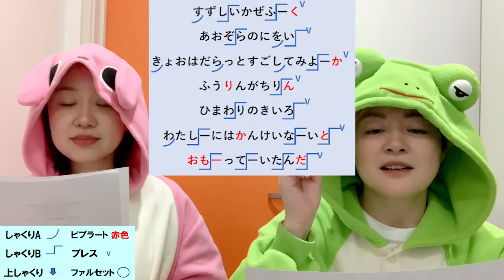【歌い方】『青と夏/Mrs.GREEN APPLE』七色の声で歌う方法を解説！歌詞添削付き【ボイトレでカラオケ高得点】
このチャンネルでは元OLだった校長が、簡単に歌が上手くなる方法を伝授しています。50歳になっても全くキーが変わらない校長があみだした秘儀ばかり。歌は必ず上手くなるし、声も若々しくなります。是非このチャンネルで健康になってください！

00:00 オープニング
00:39 曲の紹介&解説
01:39 今回使う歌唱表現
02:50 Aメロ歌い方
05:02 Aメロ歌唱
05:35 サビ歌い方
07:41 サビ歌唱
08:49 全体歌唱
11:37 エンディング
12:19 雑談タイム

無料体験レッスン受付中！オンラインにも対応！
ぜひ一度、カエル校長に会いに来て下さい♪

▼レッスン動画販売中♪
洋楽の歌い方やビブラートの攻略法など大人気のレッスン動画を公開しています☆